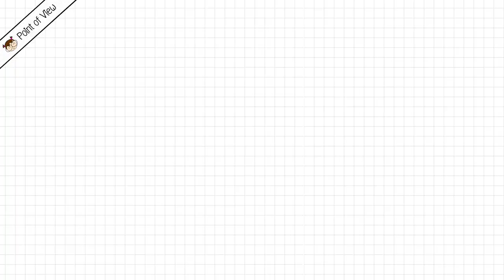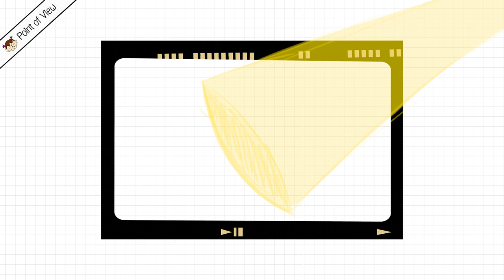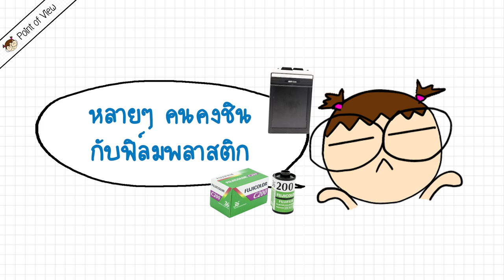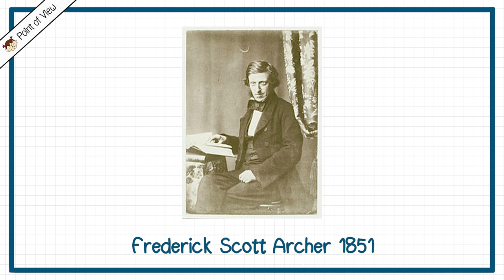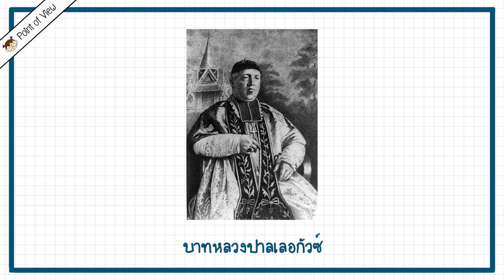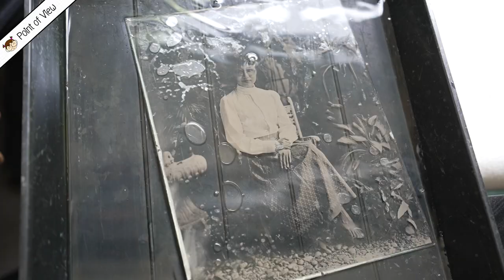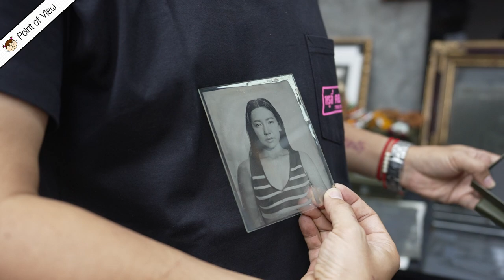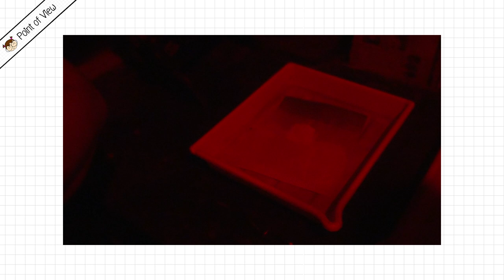ถ่ายรูปฟิล์มกระจกเทคนิคโบราณ 150 ปี! ft. แอ๊ะ ชาติฉกาจ วิววันว่าง | Point of View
คงคาเพชร, ธ. (n.d.). การเข้ามาครั้งแรกของกล้องถ่ายรูปในประเทศไทย.

ชาติฉกาจ ไวกวี. สัมภาษณ์ (2022, June 9)

ตันติวิทยาพิทักษ์, ว. (2020, September 17). ภาพยล เทคโนโลยีบันทึกภาพยุคโบราณที่จุ จดจำ เรื่องราว ความทรงจำ ประวัติศาสตร์ ระหว่างยุคสมัย. The Cloud.

เบื้องหลังงาน อนุรักษ์ฟิล์มกระจก แสงเงาที่นำพา “อดีต” ข้ามกาลเวลา. (n.d.). SARAKADEE LITE.

เปิดชีวิต ฟรานซิส จิตร ช่างภาพรุ่นแรกของสยาม ช่างภาพหลวงถ่ายรูป ร.4-ร.5 สวยงาม. (2022, May 4). ศิลปวัฒนธรรม.

ภาพถ่ายยุคแรกของไทย : มุมมองในประวัติศาสตร์ภาพถ่ายของโลก. (2021, June 17). National Geographic ฉบับภาษาไทย.

Anuj Tiwari. (2021, June 19) 15 Of The World's Oldest Photos That Reveal How Far We've Come. India Times.

Christopher Bryan-Smith. (n.d.) What is Wet Plate Photography? (And How to Do It Yourself). Expert Photography.

The MasterClass staff. (2022, Febuary 25) When Was the Camera Invented? A History of Photography. Master Class.

The wet collodion process. (n.d.) Khan Academy.

watcharaporn. (2020, September 23) สะท้อนฟิล์มกระจก เรื่องราวเหนือกาลเวลา. สำนักหอสมุดแห่งชาติ.

หรือ

Timestamp
ถ่ายรูป
00:00 ทำไมเล่า
00:36 แอ๊ะ ชาติฉกาจ
02:25 ความเป็นมาของการถ่ายภาพ
04:41 ฟิล์มกระจก
08:43 เริ่มถ่ายภาพ
10:33 การทำฟิล์มกระจก
15:33 ภาพถ่ายโบราณ
16:44 การอัดภาพ